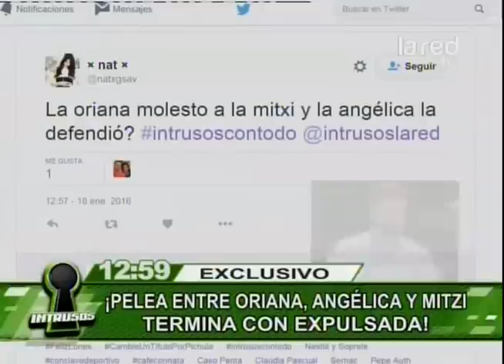Expulsan a famosa de reality por feroz pelea a los golpes